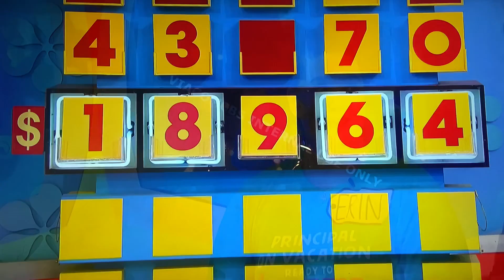THE PRICE IS RIGHT ALL-NEW TODAY MONDAY MAY 6, 2024–PERFECT WAY TO START NEW WEEK🚗😳🙏👍❤️